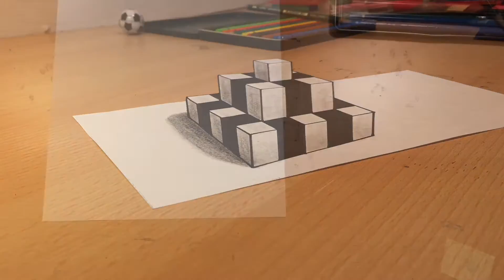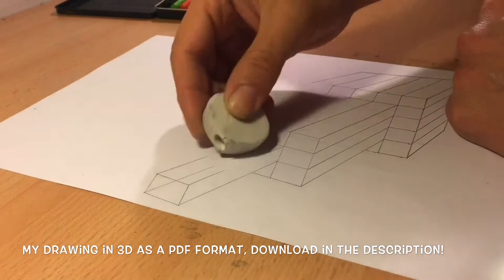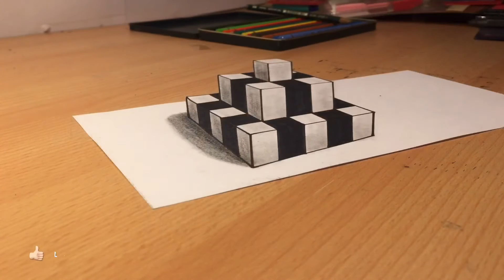Tutorial Wie ZEICHNET man . ZEICHNEN Lernen für Anfänger Kinderleicht einfach Drawing for beginners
Heute werde ich dir beibringen, wie zeichnet man , zeichnen lernen für Anfänger, Schritt für Schritt sehr einfach zeichnen Zeichenkurse , und leicht, kinderleicht zeichnung, tutorial zeichen leicht - Viel Spaß beim Nachmalen ! 3DdrawJG @ZeichnenTutoriaL
como desenhar passo a passo tutorial
desenho simples e fácil

እንዴት እንደሚሳል
‎كيف ترسم
Ինչպես նկարել
necə çəkmək
nola marraztu
কিভাবে আকে
як маляваць
kako crtati
как да рисувам
ಹೇಗೆ ಸೆಳೆಯುವುದು
com dibuixar
сурет салу
sa unsa nga paagi aron sa pagkalos
mmene kudzatunga
如何画
如何畫
nzira yekukwevera
කොහොමද අඳින්නේ
그리는 방법
kako nacrtati
çawa bikujin
hvordan man tegner
ako kresliť
kako narisati
Kiel desegni
kuidas joonistada
Paano Gumuhit
kuinka piirtää
como deseñar
sut i dynnu
როგორ დავხატოთ
‎איך לצייר
hogyan rajzolj
esi ise
‎ווי צו ציען
cara menggambar
描く方法
cara nggambar
របៀបគូរ
ວິທີການແຕ້ມ
duci
kā zīmēt
kaip piešti
wéi zeechnen
како да црташ
എങ്ങനെ വരയ്ക്കണം
kif tfassal
me pehea ki te utu
कसे काढावे
хэрхэн зурах
‎څنګه رسم
‎چطوری طراحی کنیم
jak narysować
ਕਿਵੇਂ ਖਿੱਚਣਾ ਹੈ
кантип тартат
cum să atragă
как нарисовать
le auala e faalatalata
Како цртати
ho hohela joang
‎ڪئين ٺاهيو
வரைவது எப்படி
jak kreslit
ఎలా గీయాలి
nasıl çizilir
як намалювати
indlela yokudweba
indlela ukudweba